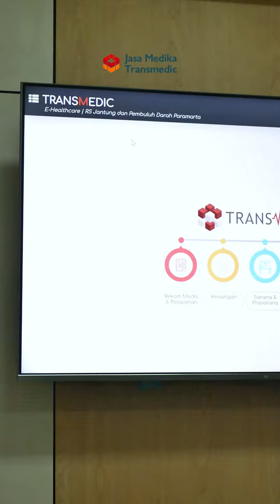"Lebih praktis dan mudah!" - Testimoni dr. Timotius RSJP Paramarta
Testimoni dari salah satu dokter di RSJP Paramarta, partner dari JMT Group.